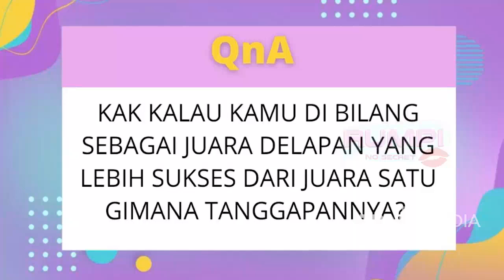WEJANGAN Widi Vierratale Kepada Fansnya | Best Moment Rumpi (30/3/22)